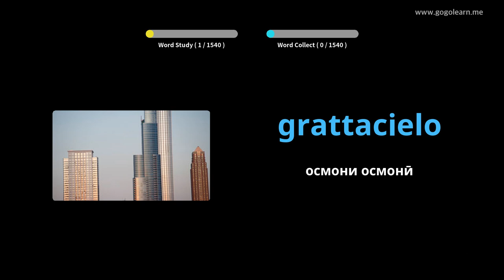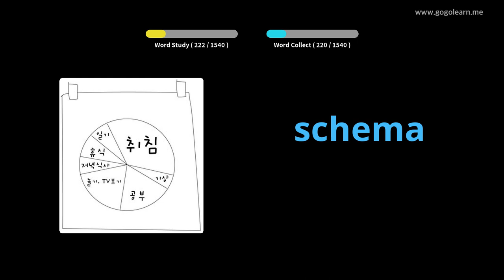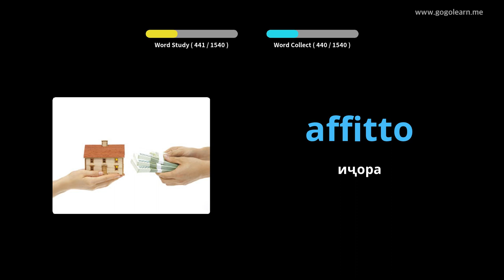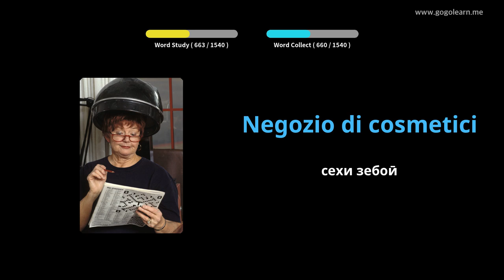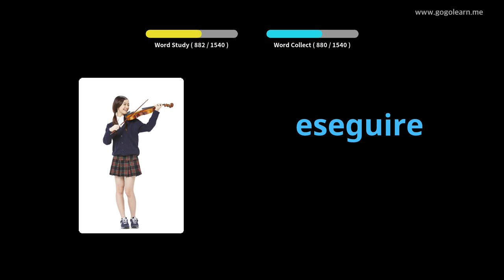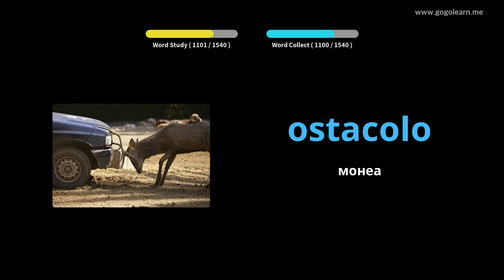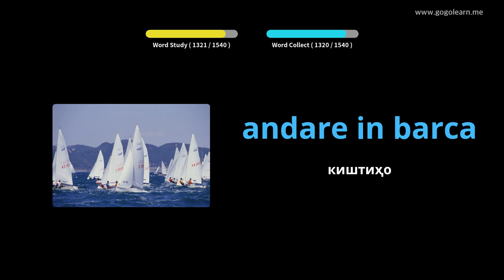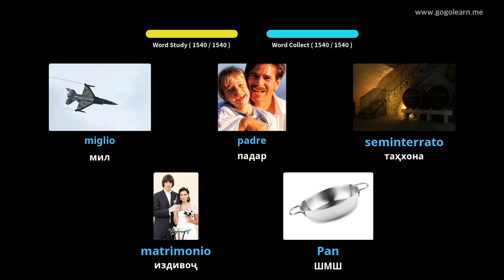Забони итолиёвии асосӣ | Golearn